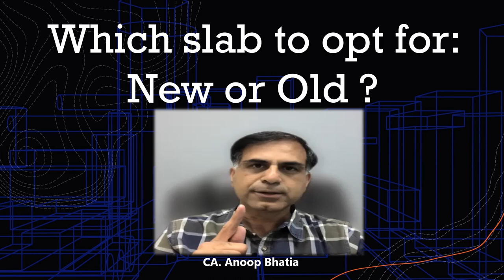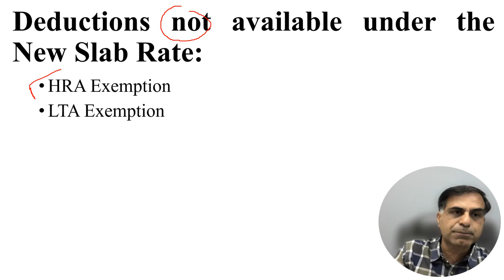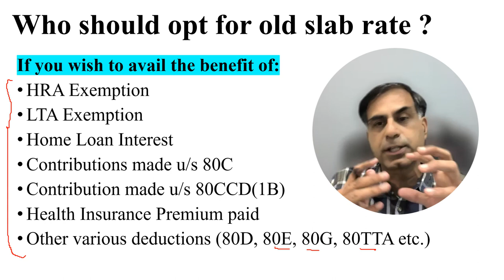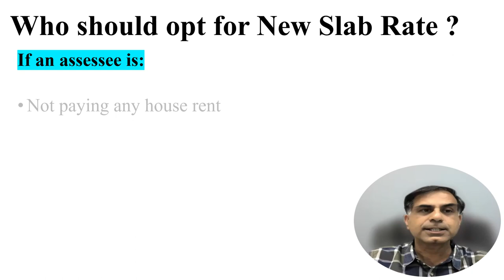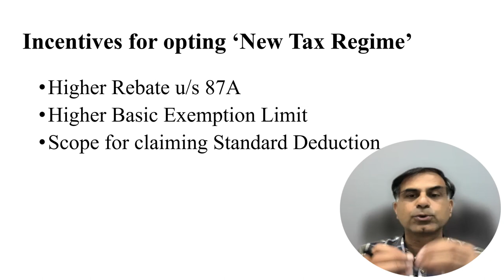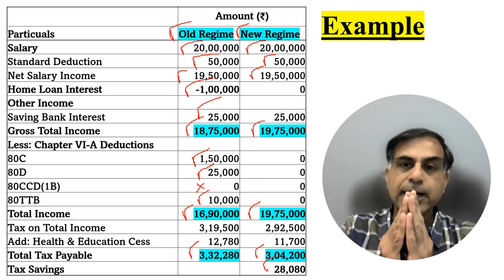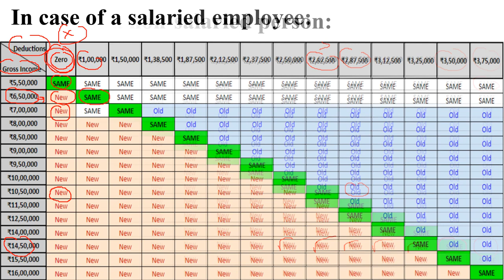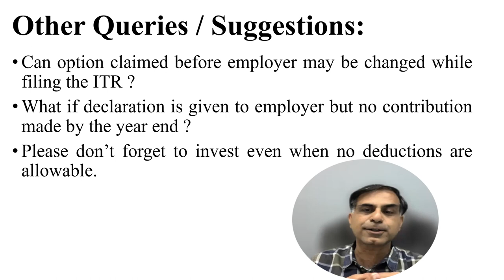कौनसी स्लैब रेट चुनें : नई अथवा पुरानी ? | सी.ए.अनूप भाटिया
नमस्कार दोस्तों, कर निर्धारण वर्ष 2024-25 अर्थात वित्त वर्ष 2023-24 से नई टैक्स रिजीम बाय डिफ़ॉल्ट स्कीम होगी यानि आपकी टैक्स लायबिलिटी की गणना सामान्यतया नई स्लैब रेट के अंतर्गत की जाएगी। इस व्यवस्था से करदाताओं विशेषकर वेतनभोगी करदाताओं में यह प्रश्न मुख्य चर्चा का विषय बन गया है कि वो टीडीएस एवं ITR कि प्रयोजन से कौनसे टैक्स स्लैब का चुनाव करें।  अत यह वीडियो आप तक इस प्रश्न का उत्तर उदहारण सहित पहुँचाने का प्रयास है ताकि आप स्वयं अपने लिए उपयुक्त स्लैब रेट का चुनाव कर सकें।   इस वीडियो में तीन महत्वपूर्ण बिंदु पर चर्चा की गयी है जो आपको निर्णय लेने में सहायक होंगे ।  आशा करता हूँ, आप इस वीडियो को उपयोगी पाएंगे, आपके बहुमूल्य सुझाव एवं प्रश्न सादर आमंत्रित हैं ।

Dear Friends, wef AY 2024-25 i.e. FY 2023-24 the new slab rate is made as by default applicable slab rate however the employee class as well as other assessees are having a predominant query in their mind as to which slab rate they should opt for. This video is aimed to guide you in deciding the slab rate in your case from the TDS as well as ITR filing purposes. This video discusses three important classifications which will help you to I hope you will find the content beneficial; your precious suggestions and questions are most welcome.